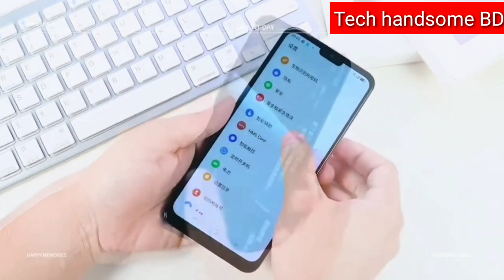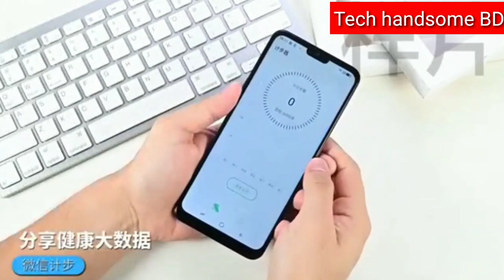Gionee F1 Plus Hands-On Review! Cheap & Stylish iPhone 14 Pro Clone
Gionee f1 plus stylish iPhone 14 pro clone first impressions, specs, features and price